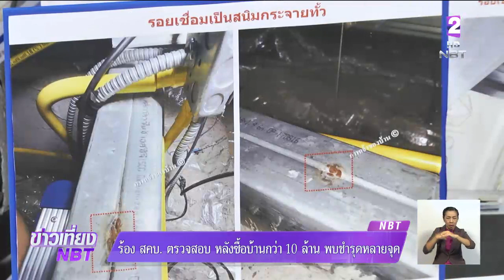ร้อง "สคบ." ตรวจสอบซื้อบ้านหรูย่านแจ้งวัฒนะ พบชำรุดหลายจุด